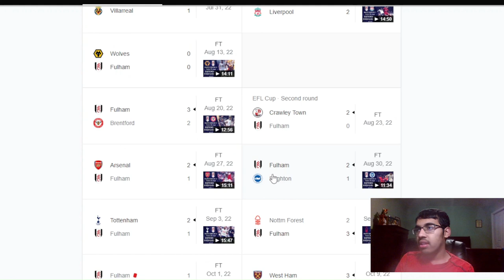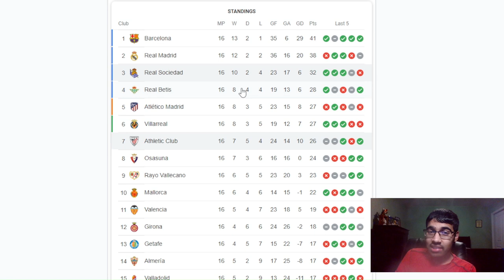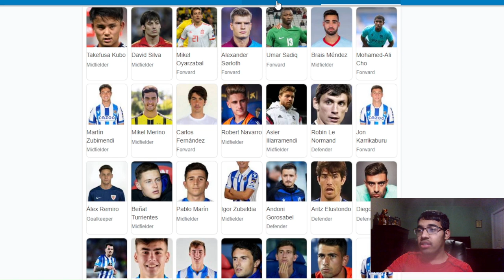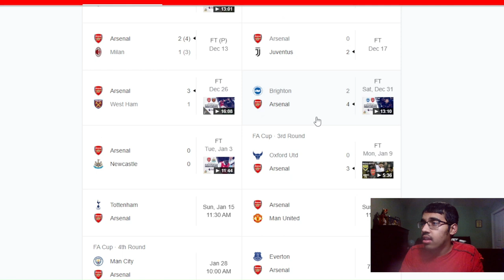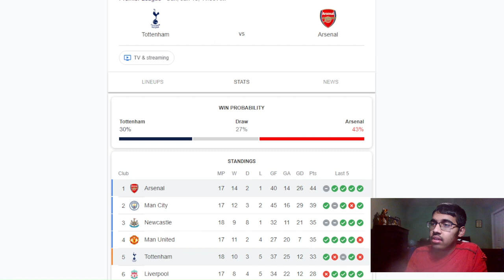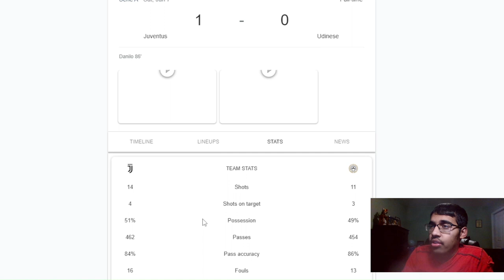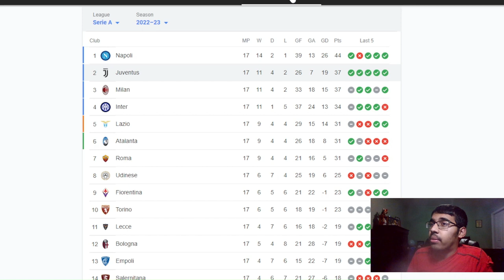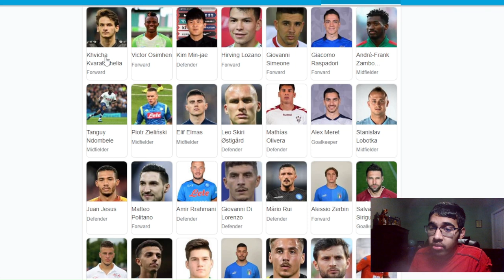WEEKEND PREVIEW #13 | MANCHESTER DERBY, JUVE VS NAPOLI AND MORE!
Timestamps:
0:00 - Intro
0:13 - Chelsea vs Fulham
2:26 - Real Sociedad vs Athletic Club
4:27 - North London Derby
7:47 - Manchester Derby
11:33 - Napoli vs Juve